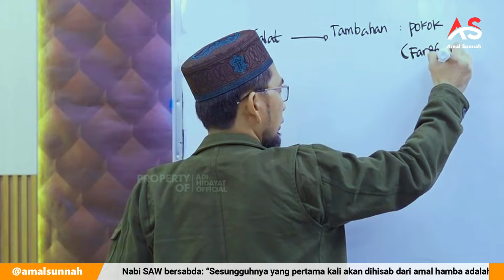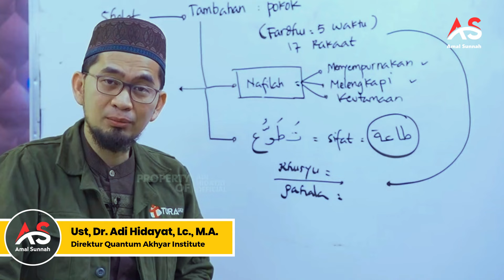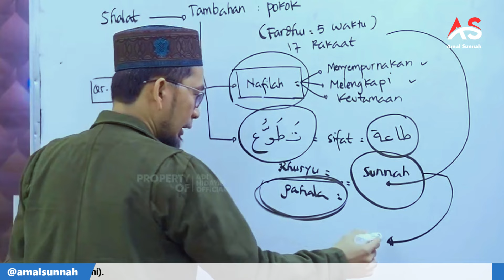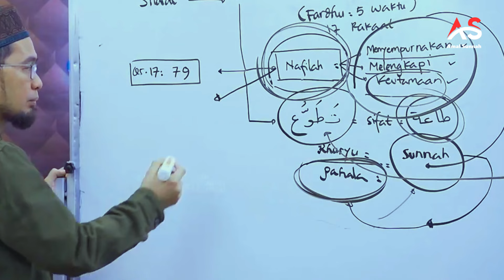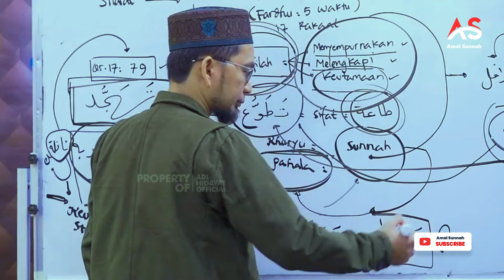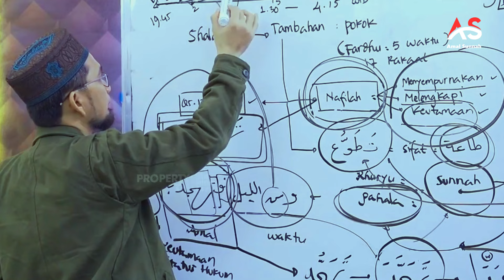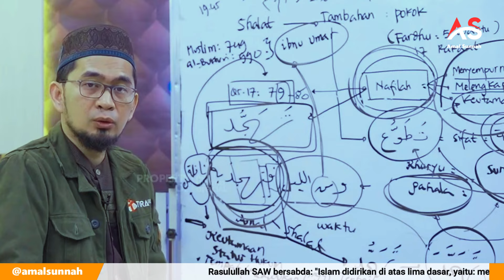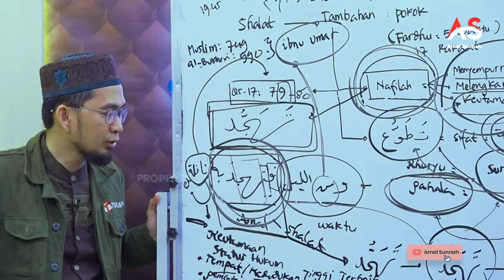Sholat Yang Mendapatkan Perhatian Yang Sangat Tinggi Dalam Al Qur'an | Ustadz Adi Hidayat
Selamat datang di saluran youtube Amal Sunnah! Di video kali ini, Ustadz Adi Hidayat akan menyampaikan tentang pengertian, keutamaan dan rahasia Sholat Tahajud.

Selamat menonton! 🙏